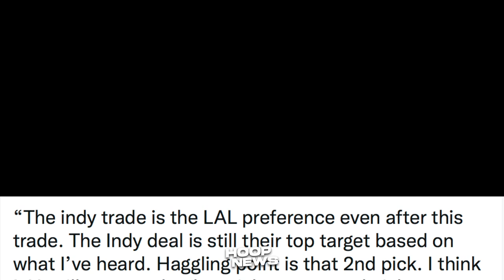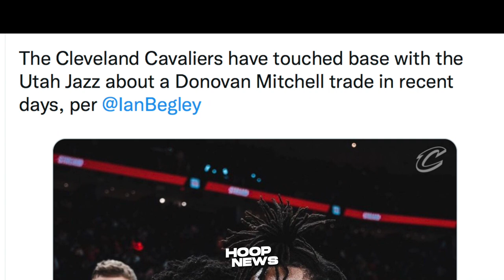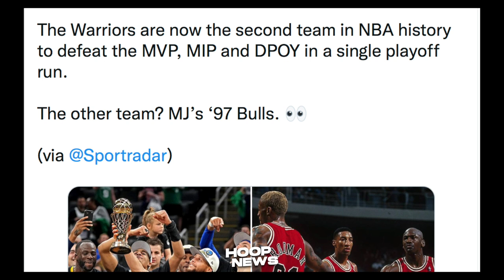Ito Ang Next Move Ng Lakers Ngayong Off-Season! Cavs Gusto Kunin Si Mitchell! GSW History Kakaiba!